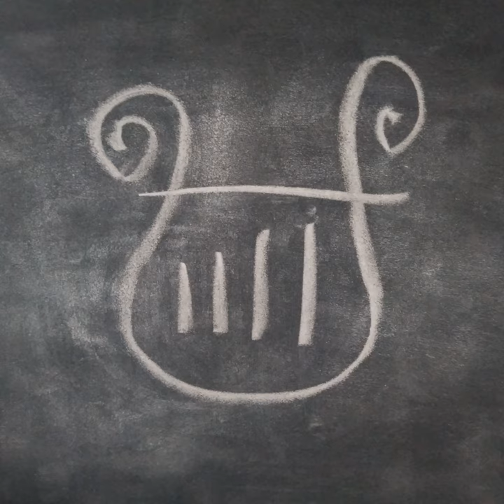[You Can't Enter] the Same River Twice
[You Can't Enter] the Same River Twice · luna moth orchestra

Orpheus Tapes